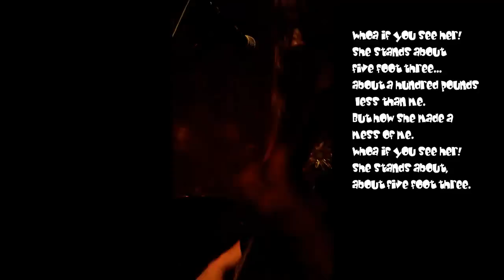Radio Moscow - Deep Blue Sea & Lyrics ...incredible solo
Radio Moscow best version of "Deep Blue Sea" @ S.I.X Dogs
1st solo @01:55
2nd solo ...amazing speed @04:08

copyrights owned by Radio Moscow ...